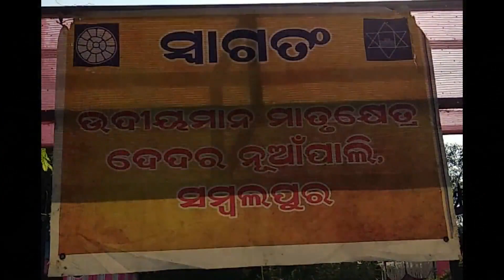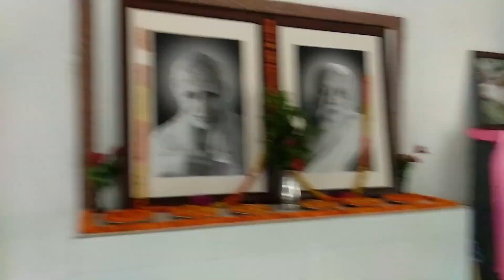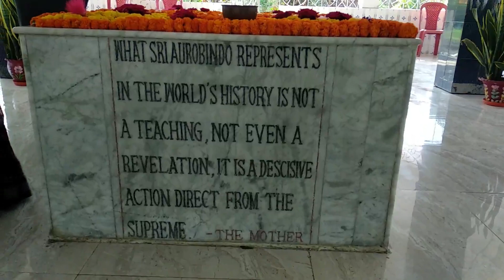A visit to Dedar Nuapali, Udiyaman Matrukhetra, Sambalpur | Holi Camp Sambalpur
Hello friends,
A visit to Udiyaman Matrukhetra, Dedar Nuapali, Sambalpur during Holi Camp 2022 (2nd day). I have tried to cover the place during the camp except the back side (play ground, garden, fish pond). Hope you like the video.

Why I am in this channel, my motto...